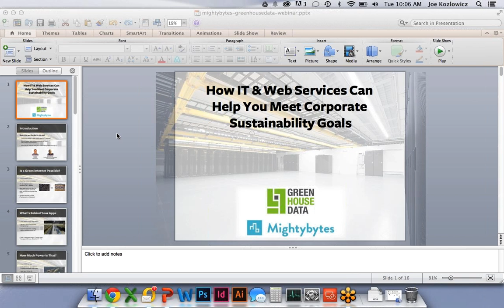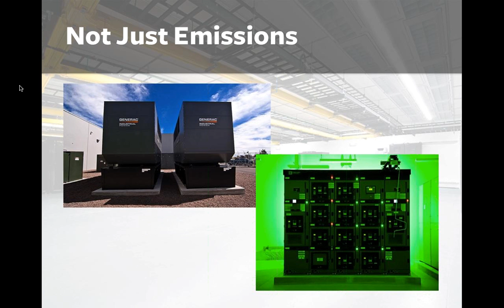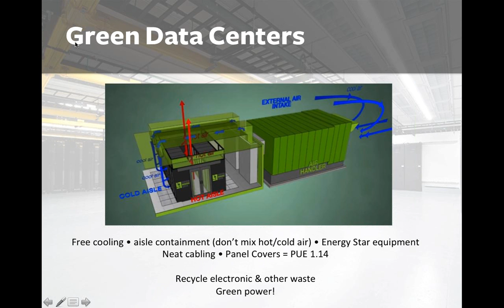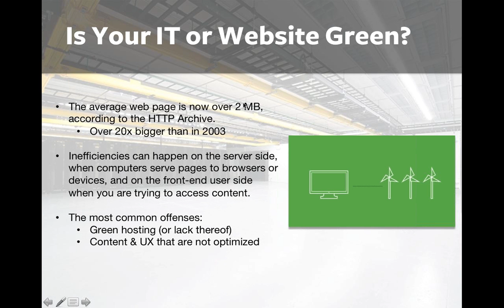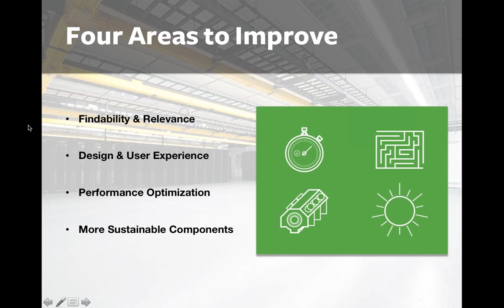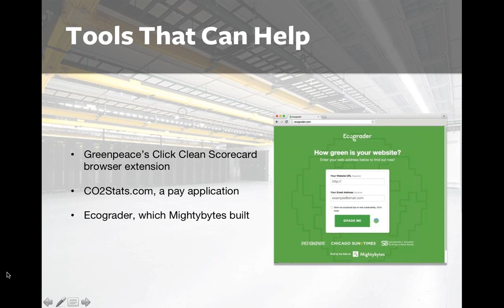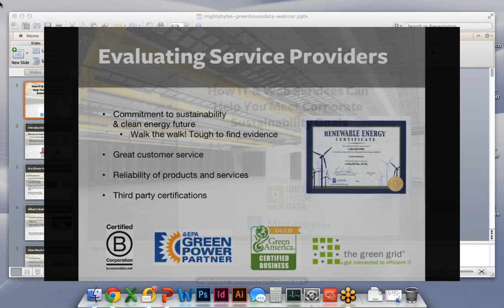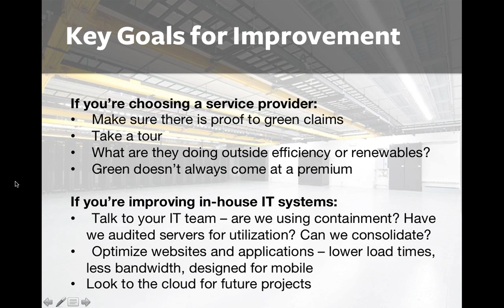How IT & Web Services Can Help You Meet Corporate Sustainability Goals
In this webinar from 11/17/15, Tim from Mightybytes and Joe from Green House Data discuss the real environmental impact of IT services and how your company can make them greener.